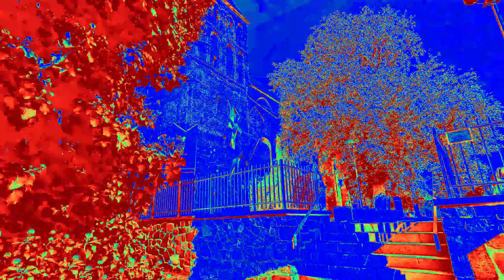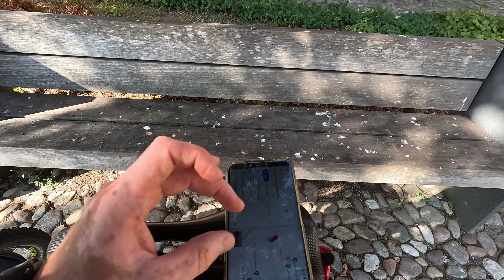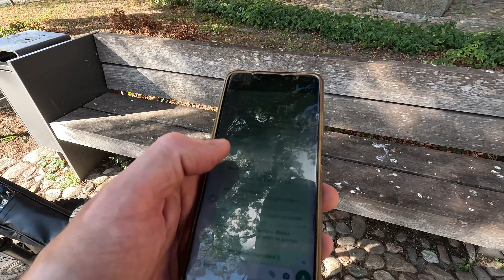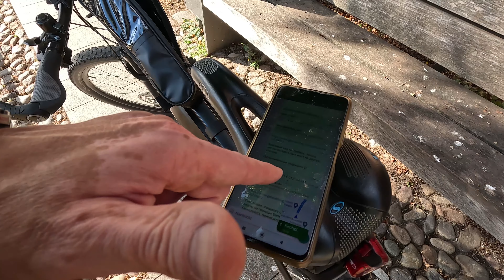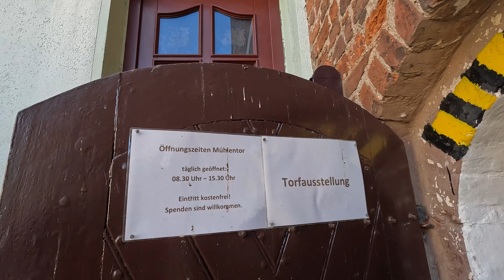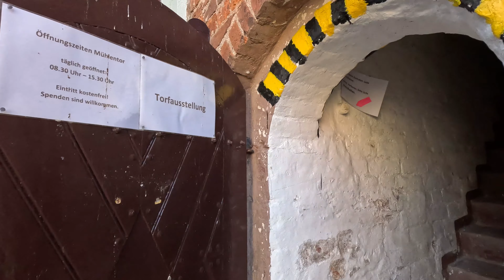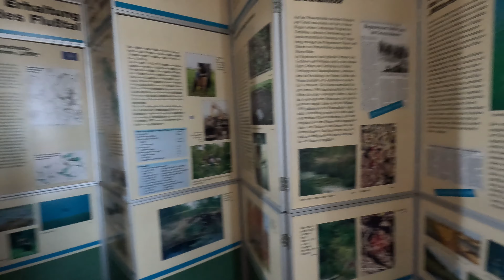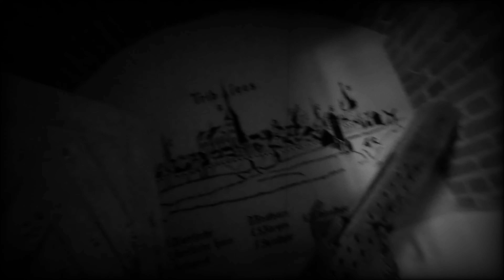73 км велотур / Поиски тайников"St. Thomas"и"Trebelblick" / Часть 2